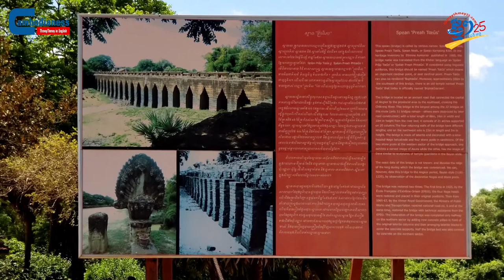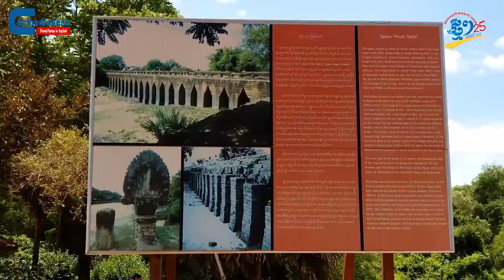A Bridge that Links Not Just People, but Time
Upon traveling to the touristy Siem Reap Province, the trip would be incomplete if one would not visit the Kampong Kdei bridge, which is the longest centuries-old bridge in the province on National Road 6.

When traveling from Phnom Penh to Siem Reap along that road and arriving at the Kampong Kdei Village market, travelers can see the old national road on the right-hand side. This older road will lead to the bridge that was built by Cambodians’ ancestors a very long time ago and is situated in the district of Chi Kreng, about 60 kilometers from the Siem Reap City.